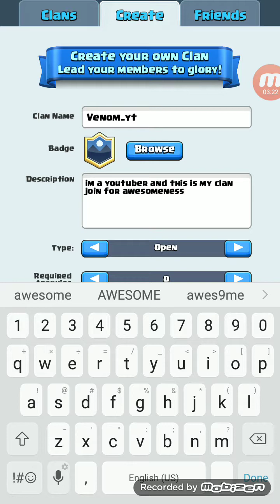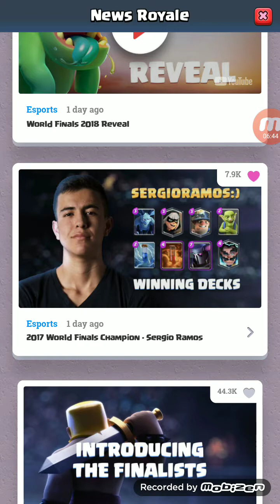Clash Royale#2 | I'm so bad at this game!